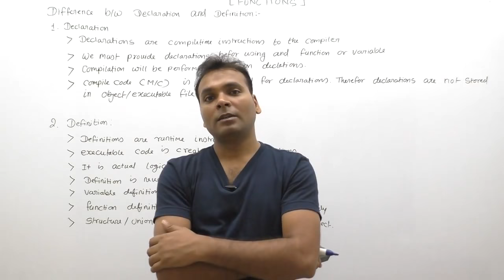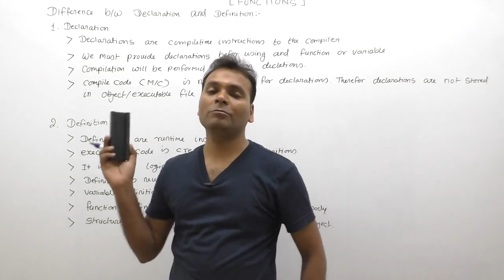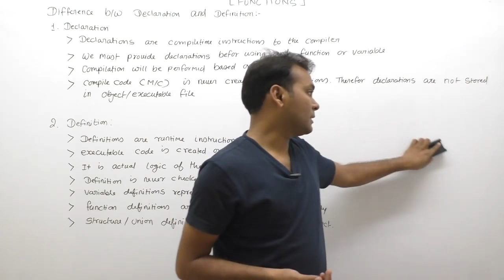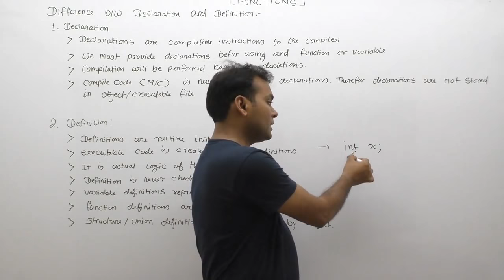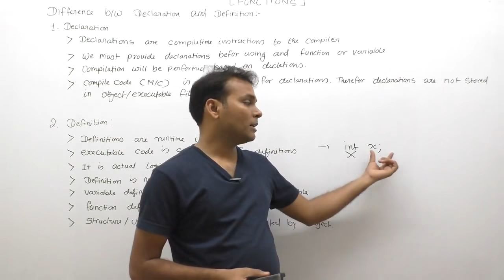Difference between function declaration and function definition in c|declaration vs definition |P582